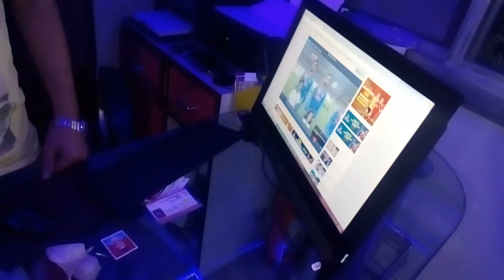VID 20160319 Friends cyber cafe - India - jay jay hai